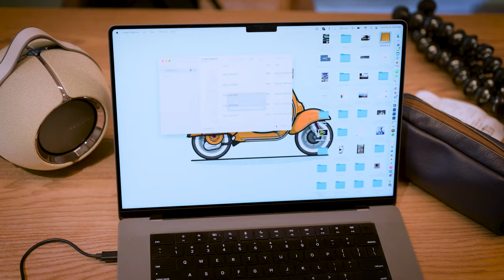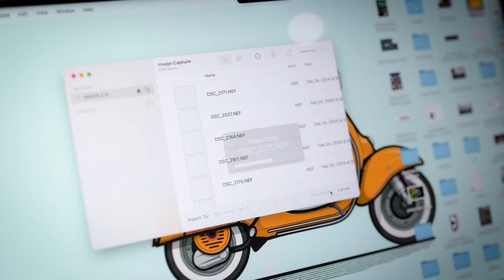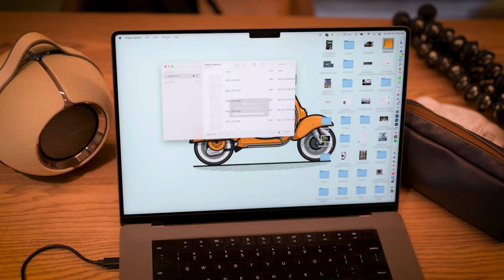Trên tay thẻ nhớ đắt bằng cái máy ảnh: Exascend Vigor 1TB CFexpress Type B